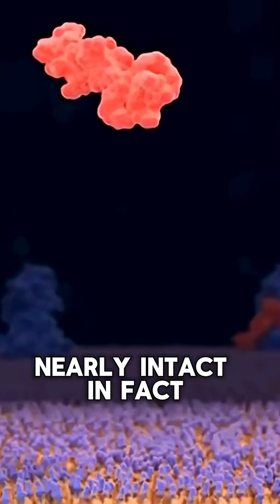How Bears Survive 6 Months Without Water 🐻 Nature’s Recycling System!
How can a bear survive six whole months without drinking a single drop of water? 🐻 In this YouTube Shorts video, we reveal the mind-blowing survival trick that keeps bears alive during hibernation—nature’s ultimate recycling system.

Here’s what you’ll learn in this video:
✔️ How bears recycle waste inside their own bodies to survive without water
✔️ Why their kidneys and metabolism work differently in hibernation
✔️ The secret behind staying hydrated without eating or drinking
✔️ How this adaptation protects bears from organ failure and dehydration
✔️ Why scientists study bear hibernation for human medicine breakthroughs

Bears aren’t just sleeping during hibernation—they’re running a biological survival machine that defies nature’s rules. From recycling nitrogen to conserving water, these giants prove that evolution creates the most unbelievable survival hacks. 🌍💡

If you thought hibernation was just about sleeping, this will change the way you see bears forever.